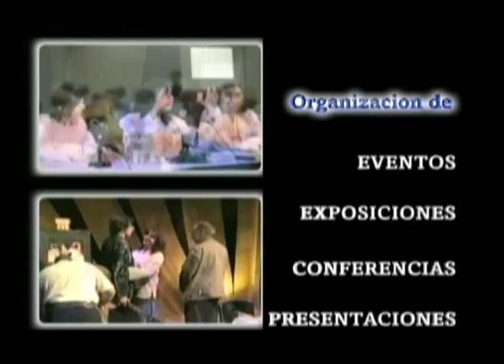Método Melchizedek - Daniel Testino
Un método acorde a los momentos que vivimos. Activa nuestro vehículo de luz permitiendo con esto conectarnos con nuestro Yo Superior.